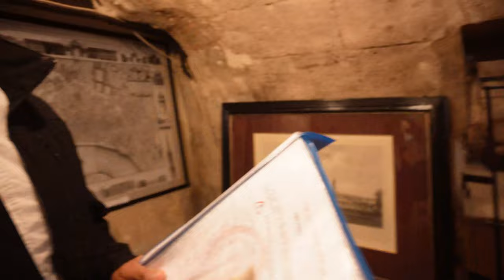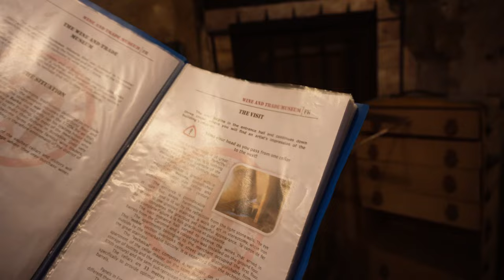The Biggest Wine Bottle in the WORLD?!?!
We made it to Bordeaux, France! We hopped on a bus to from Barcelona and spent Christmas time in Bordeaux.

Source │ youtu.be/tqqB7Y76S-o